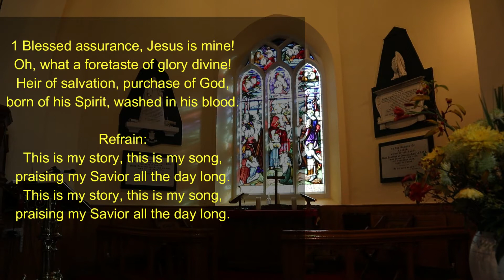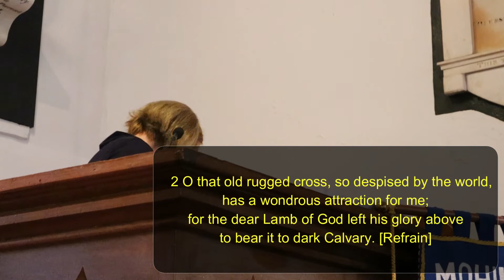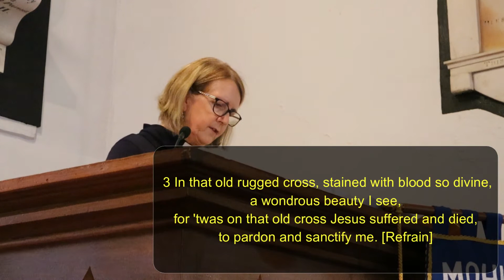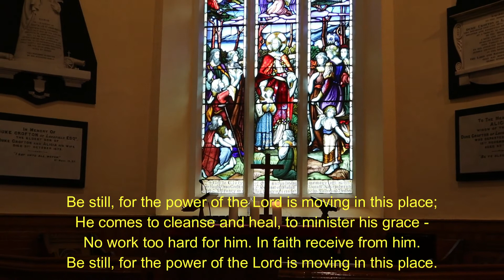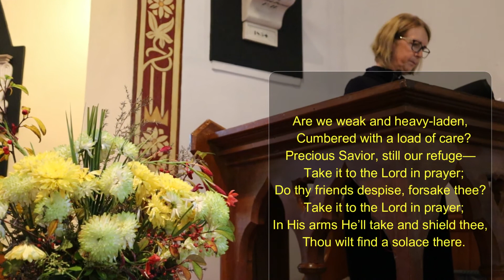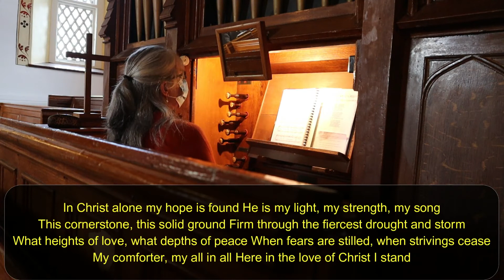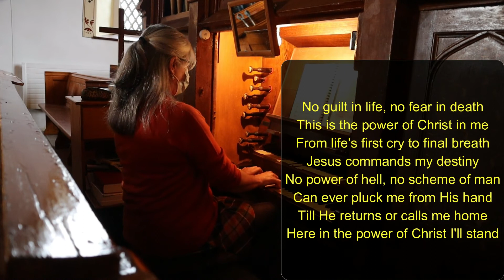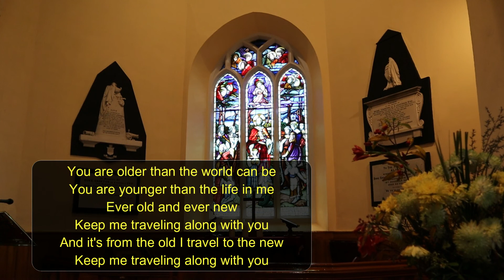Songs of Praise Mohill Oct 2021